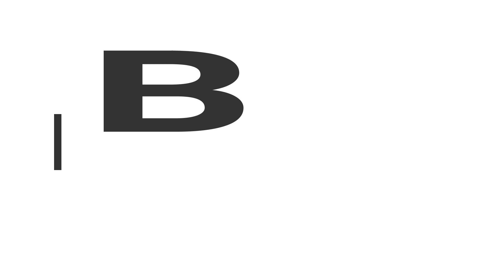Xog Rasmi ah: Qaraxii excontrol oo la sheegey Inay Dowladu ogayd, Turkiga oo ka Caroday iyo Sirdoon